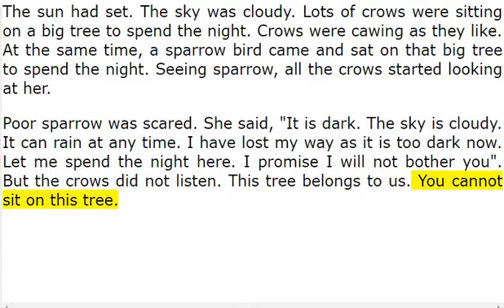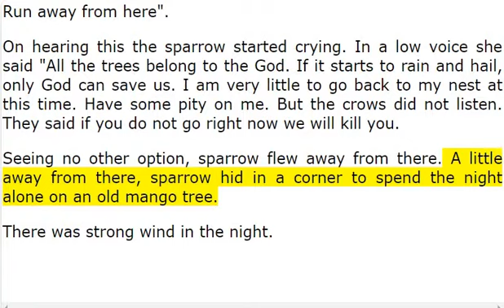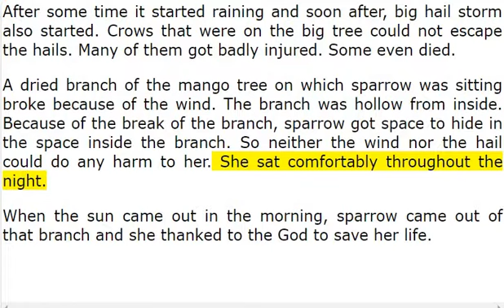Trust in God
Read Along Kids Story --Trust in God